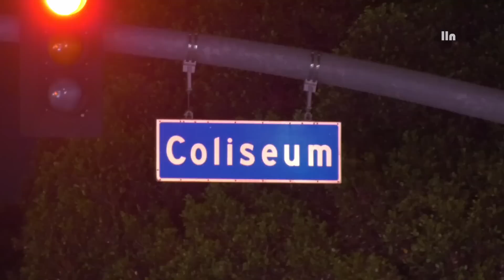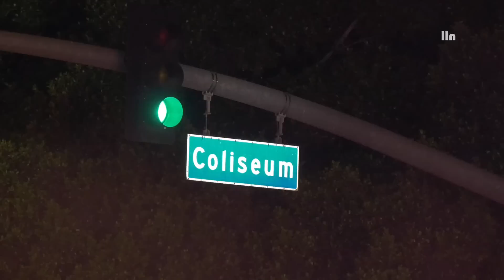High Speed Fatal Crash | LOS ANGELES, CA 6.16.23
BALDWIN VILLAGE, LOS ANGELES, CALIFORNIA - A two vehicle accident occurred at the intersection of Coliseum and LA Brea in the Baldwin Village area of Los Angeles. The accident killed one person and sent two other people to the hospital, at least one of those with serious injuries. The crash looked like both vehicles hit almost head on with each other. One of the cars involved was definitely driving at a high rate of speed. A South Bureau traffic detective is at the scene investigating the crash looking through video from the gas station.